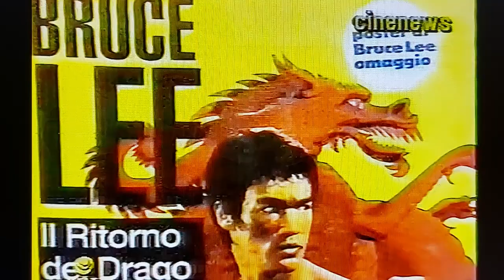DRAGONLAND 734-E LORENZO INCONTRO' BRANDON LEE,1992